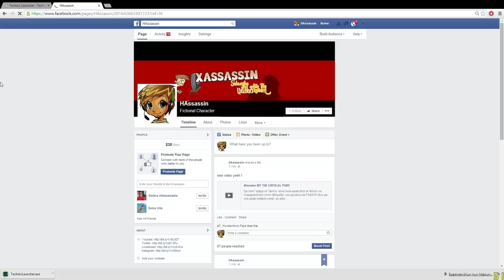Ultra Modded Skyrim : Chapter I - Ep1: Legends dont burn down villages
Ει, καλησπερα Μονοκεροι!Καλως ηρθατε σε ενα ακομα επικο walkthrough, φυσικα δεν ειναι αλλο απτο αγαπημενο μου Skyrim!
Ειμαι χαρουμενος να το μοιραστω με εσεας, οποτε αφηστε μου κατω στα σχολια αμα θα θελατε να δειτε κι αλλα!Lets go for an endless epic adventure!

►Mods used:
Skyrim (SKSE)
Immersive Armors
Bris Home
ShiverFrost Cottage
Thief Player home in Riften
SkyTEST - Realistic Animals and Predetors
Prositution
Casual bow animation
Fores new idles - FNIS
Fur Huntress Armor  CBBE
Grett Thief Armor
Knight of Thorns Armor And Spear of Thorns
Stormlord Armor
The Witcher 2 - Gerald Light Armor and Witcher's swords
Humorous Naked Comments Animated Prostitusion
Nemies City and Village Expansion
Bandolier - Pages and Pouches
Cloaks of Skyrim
Deadly Mutilation
Duel - Combat Realism
Ultimate Combat
WARZONES: Civil Unrest
W.A.T.E.R - Redux
ABT - Arrows and Bolts Tweaks
Animations
Move it Dammit (for NPC Companion and Followers)
Shenk Thievery Overhaul
Enhanced Lights and FX
Extended Ecounters
Hunterborn
Sleep Tight
Qaxes Winterhold Rebuild
aMidianBorn Wolf Armor and Skyforge Weapons
Designs of the Nords
High Res Face Maps for Men
Proper Length Arrows
SeveNBase Female Body Installer
Skyrim HD - 2K Textures
Skyrim High Definition LODs
Faskaar
Better Vampires (6.6)
Helgen Reborn
Better Dialogue Controls
Better MassageBox Controls
SkyUI
Texture Pack Combiner
7K Better Whiterun
DYNAVISION - Dynamic Depth of Field
RCRN - HDR Lighting and Weather Enchancements
Seasons of Skyrim ENB  true HDR
Static Mesh Improvement Mod
JaySuS Swords
DLCs: Dragonborn, Hearthfire

PC setup:

Keyboard: Razer Anansi MMO
Mouse: Razer Deathadder
Favourite Headphones: Steelseries Siberia VS Full Size H.
Headphones(2): Razer Electra
Monitor: LG Flatron
Monitror 2: Samsung SyncMaster
Webcam: LifeCam Cinema HD
Microfone: LD Systems